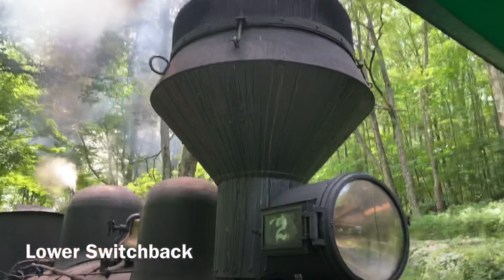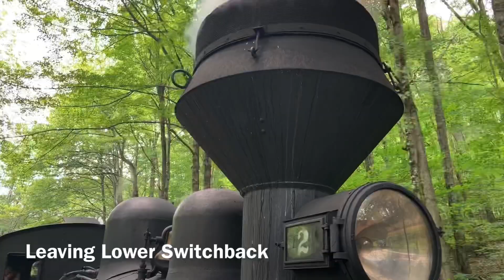Cass Scenic Railroad 7-24-20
My POV riding to Bald Knob with Shay no.2. Heisler 6 also makes an appearance
Copyright©️ Luke Markley 2020